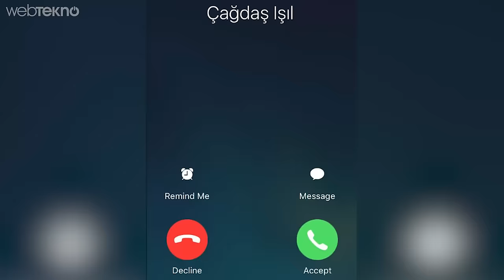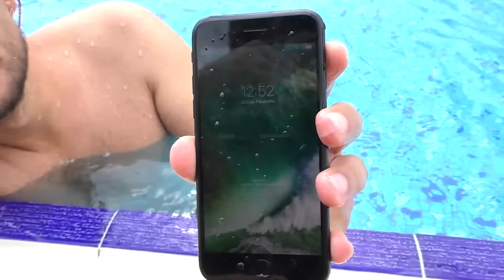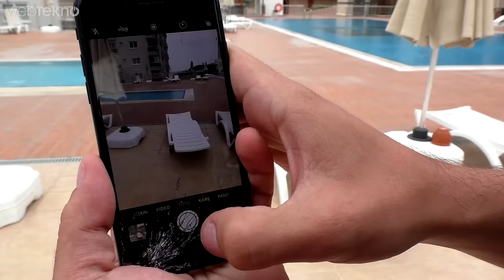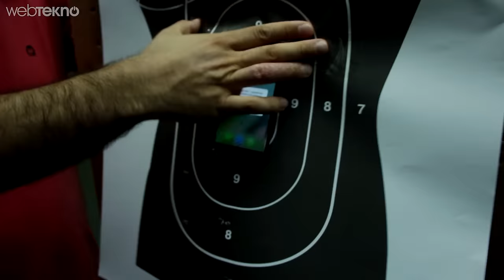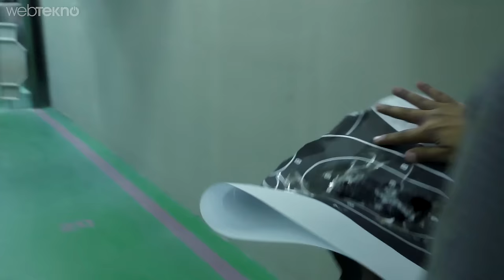iPhone 7 Sağlamlık Testi (Silahla Delik Deşik Ettik!)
Bu videomuzda geçtiğimiz günlerde tanıtılan fakat henüz Türkiye'ye gelmeyen iPhone 7'ye sağlamlık testi yapıyoruz. iPhone 7 sahiplerinin gündelik hayatta başlarına gelebilecek;

- Su altı testi
- Cep ve kulak hizasından düşürme
- Çizilme testi
- Bükülme
- Webtekno Usulü

iPhone 7 sağlamlık testi için en sonunda bizimle artık özdeşleşmiş olan Webtekno Usulü aksiyonumuz sizi bekliyor. Tamam, iPhone 7 hakikaten su geçirmiyor ama mermi geçiriyor arkadaşlar. Dikkatli olun :)